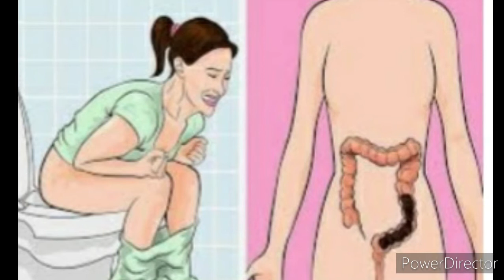Δυσκοιλιοτητα ΤΕΛΟΣ !!!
Μικρά tips για καταπολέμιση και θεραπεία εντερικών παθήσεων